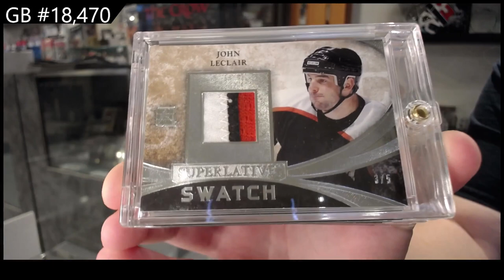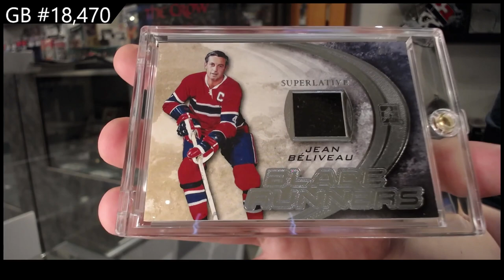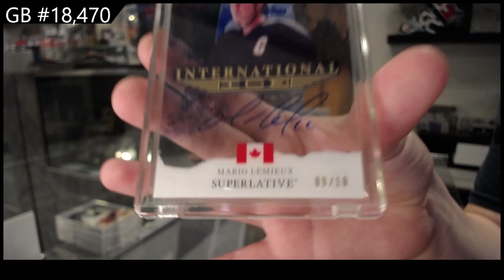2015 ITG Superlative Hockey Box Break - C&C GB #18,470